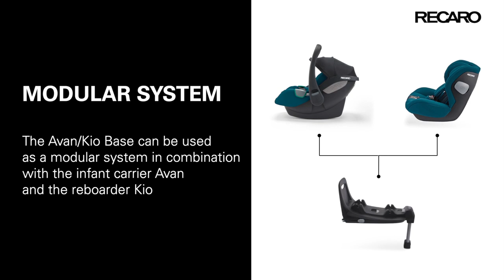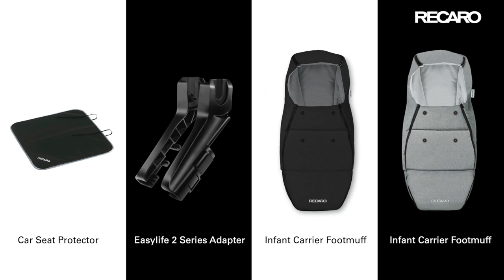Siège-auto naissance AVAN i-Size groupe 0+ de RECARO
Utilisable de la naissance à 15 mois environ ou jusqu'à 13 kg entre 40 à 83 cm

Le premier protecteur du bébé.

EN RÉSUMÉ
Fonctionnement intuitif, la coque bébé peut être montée et retirée de la base AVAN/KIO optionnelle rapidement
Parfaitement adaptée à la morphologie de votre enfant, la mousse de siège offre le plus haut niveau de confort
L'inlay pour nouveau-né offre à votre bébé une position couchée plate et ergonomique
Système de sécurité breveté HERO, Une seule unité comprenant les épaulettes, les bretelles et l'appui-tête, empêche le harnais de se tordre et de glisser et simplifie le processus d'attache sécurisé et facile
Le réglage central intuitif du harnais 3 points avec le guide du harnais HERO permet d'attacher l'enfant dans le siège de manière sûre et simple
Forme de poignée de transport optimale pour un transport ergonomique, peut être ajustée à plusieurs positions
Transport vers l'arrière conformément au règlement UN R129 pour une sécurité maximale
Advanced Side Protection (ASP)inclus des protections intégrées en cas de collision latérale
L'appuie-tête réglable en hauteur avec harnais intégré permet d'adopter une position assise ergonomique
AVAN peut être fixé avec la ceinture de sécurité du véhicule ou à l'aide de la base i-Size en un seul clic
Les langues de ceinture sont revêtues pour protéger la peau sensible de votre bébé
Le canopy extra large à indice de protection UPF 50 et le pare-soleil offrent une protection à la peau sensible de bébé pendant les mois ensoleillés.

La base AVAN/KIO fait de la coque naissance AVAN et du siège-auto KIO un compagnon de voyage pratique et sûr dans n’importe quelle situation. Les deux modèles présentent un système modulaire pratique et une base qui peut rester dans le véhicule pendant toute la période d’utilisation. Parfait pour s'adapter au rythme quotidien de la famille. Depuis la naissance jusqu’à ce que l’enfant atteigne une taille de 83 cm vers l'âge de 15 mois environ, le siège AVAN peut seulement être utilisé dos à la route. Il peut être rapidement et facilement clipsé sur la base AVAN/KIO ou être attaché à l'aide de la ceinture de sécurité du véhicule. Vous pourrez utiliser le siège-auto dos à la route KIO pour votre bébé dès que sa taille atteindra 60 cm soit vers l'âge de 3 mois ou, avec l’insert pour nourrisson également disponible, dès la naissance. Nous vous recommandons d’utiliser le siège-auto dos à la route aussi longtemps que possible et si possible jusqu’à ce que l’enfant atteigne une taille de 105 cm, soit vers l’âge de 4 ans. Une fois que votre petit sera âgé de 16 mois, vous pourrez également utiliser le siège-auto en le positionnant face à la route.

CARACTÉRISTIQUES
Conforme à la norme : ECE R129 i-Size de 40 à 83 cm